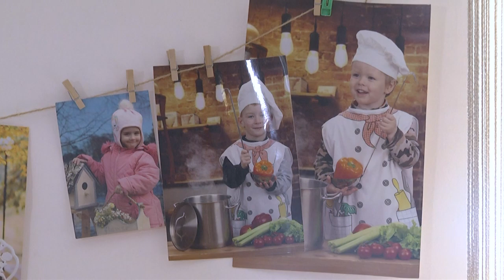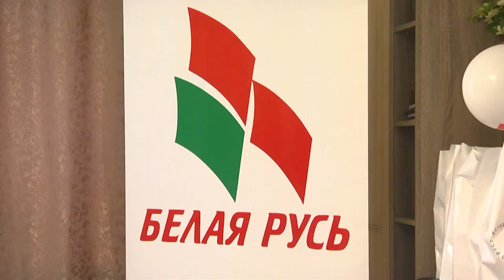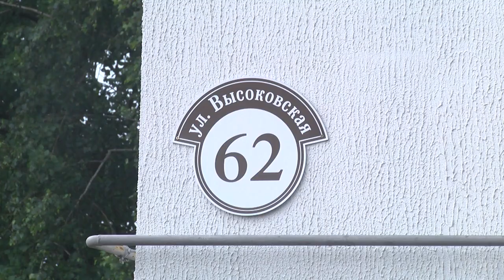2024-06-05 Акция «Территория детства – Белая Русь»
«Территория детства – Белая Русь» - под таким названием провели благотворительную акцию в домах семейного типа на Высоковской члены Ленинской районной организации республиканского общественного объединения «Белая Русь». Так уж повелось, что эти неравнодушные люди каждый год в начале лета дарят ребятам яркие эмоции и впечатления и вкусные подарки. И каждый год они стараются провести встречу по-новому, с определенной долей фантазии, понимая, что дети ждут праздник. А значит их желания нужно исполнить. Мне так кажется, что у организаторов это получилось.

*Наши контакты:*
✅Телефон горячей линии:
54-63-67